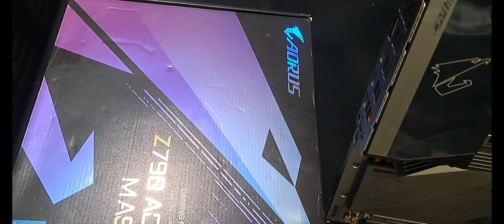The Phanteks Nv5 Is The Perfect Choice For Any Build! Intel I9 13900kf | Rtx 4080 | Z790 Motherboard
Are you considering building a high-performance gaming PC? Look no further than the impressive combination of the Phanteks NV5 case, Intel I9 13900KF processor, Gigabyte RTX 4080, and Gigabyte Aorus Master Z790 motherboard and  64GB of 5600MHz Geil memory. These components promise to elevate your gaming experience to greater heights.

The Phanteks NV5 is a remarkable choice for its impressive features and Looks. When paired with the Gigabyte Aorus Master Z790 the Intel I9 13900KF processor, you can expect lightning-fast processing speeds and optimal performance. The Gigabyte RTX 4080 further enhances your gaming experience with its powerful graphics capabilities,  This build is pleasing to the eyes and a great build for all your gaming needs and More.

Parts list .
GPU: Gigabyte rtx 4080
Intel Core i9-13900KF CPU
Thermalright Intel 12th/13th Generation LGA1700 Anti-Bending Buckle
CPU cooler: NZXT-Kraken-Z73-360mm
Thermalright TL-C12rb-Sv2 X4 CPU Fan 120mm
Thermalright TL-C12C-S X4 CPU Fan 120mm
WD_BLACK 1TB SN850X NVMe
POWER SUPPLY 850 watt sfx
Memory:GeIL Polaris RGB DDR5 RAM, 32GB (16GBx2) 5600MHz